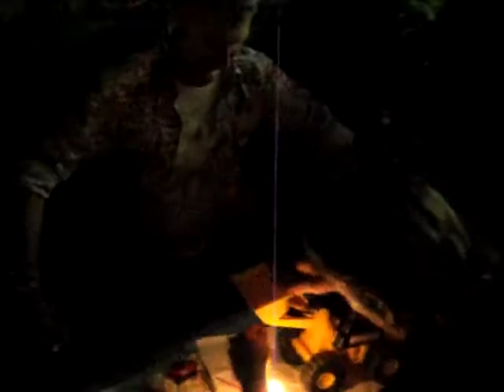50 ANNI I TRIVE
BARCOLLO